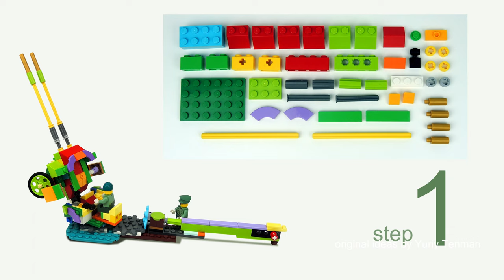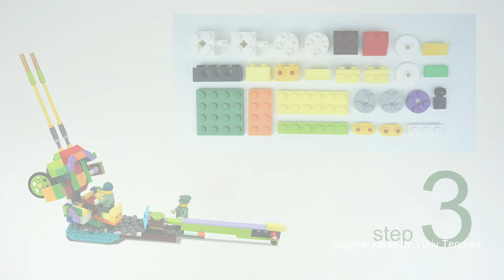LEGO 11019 Military MOC💣🔫 Anti-Aircraft Gun from Lego Classic. How To Build Military Car from LEGO.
150 models from one set Lego Classic 10696.
45 models from one set Lego Classic 10698.
40 models from sets Lego Classic 11014 & 10704.
20 trucks from Lego Classic.
18 military models from Lego Classic.
15 planes from Lego Classic.
10 excavators & tractors from Lego Classic.
10 trains from Lego Classic.

channel.